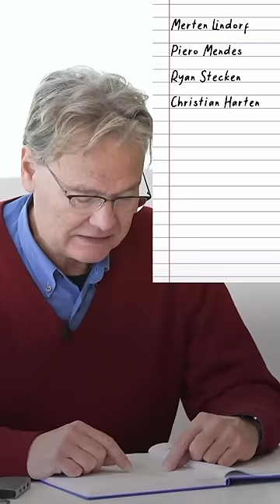Hättest du lachen müssen? 🤭